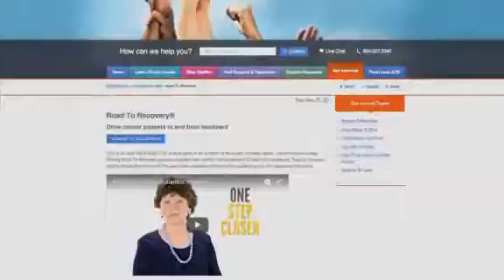Video: Tips for choosing the right Doctor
In today's Health Minute, CNN’s Mary Moloney has a list of tips to help you choose the right Doctor.